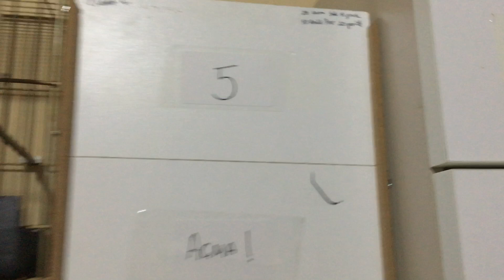2 Takımda 9 Yumurta Var ve Kafesimize Takımlarımızı Yerleştirdik